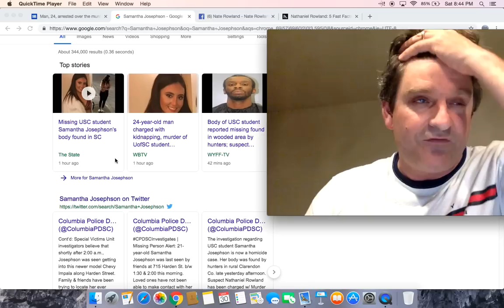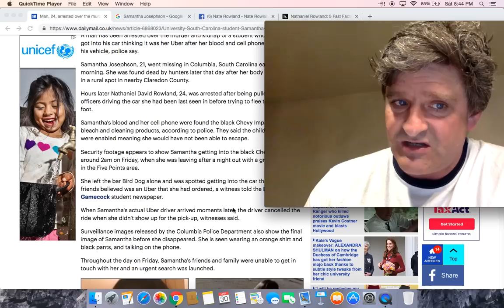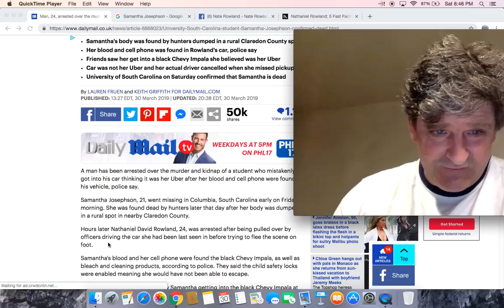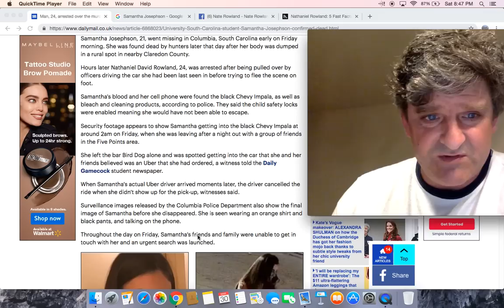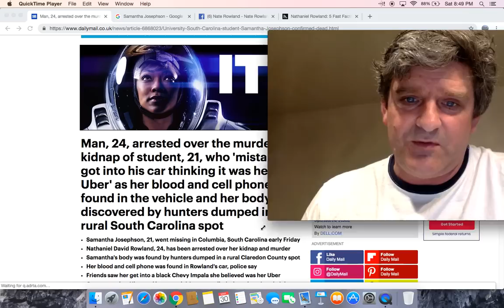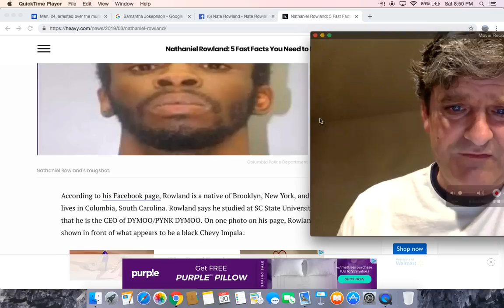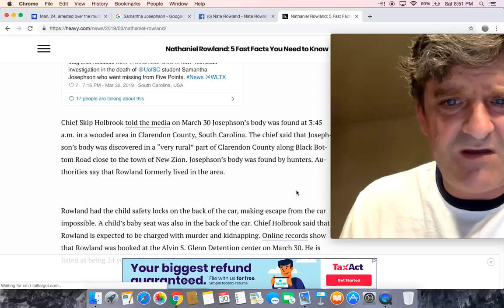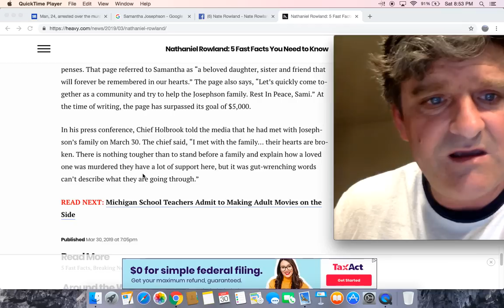24-year-old man charged with kidnapping, murder of U of SC student Samantha Josephson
24-year-old man charged with kidnapping, murder of UofSC student Samantha Josephson

Arrest Made: Samantha Josephson Of NJ, Missing USC Student, Dies

Nathaniel Rowland: 5 Fast Facts You Need to Know

Man charged with USC student’s death after she got into car she thought was her Uber, police say

SC authorities arrest suspect in death of USC student abducted from Five Points

Suspect charged in slaying of University of South Carolina student Samantha Josephson

USC student got into wrong car, was kidnapped and killed by suspect, police say

Man, 24, arrested over the murder and kidnap of student, 21, who 'mistakenly got into his car thinking it was her Uber' as her blood and cell phone are found in the vehicle and her body is discovered by hunters dumped in a rural South Carolina spot